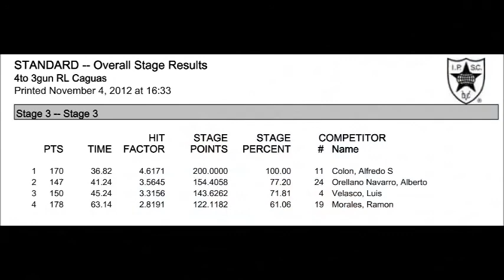Beto Stage 3. The last 3-Gun match of 2012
Beto shooting stage 3 of Puerto Rico 3-Gun National Championship's last match of 2012.

The event was held on November 4th, 2012 at RL Shooting Club in Caguas, Puerto Rico.

He shot in the Standard category.

Finished 1st in the match and (I think) 1st in the Championship.